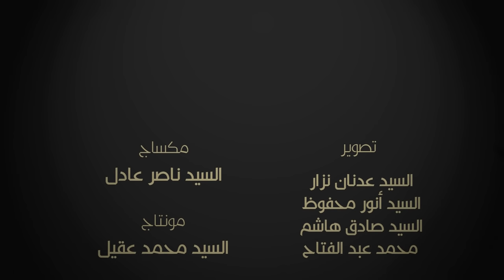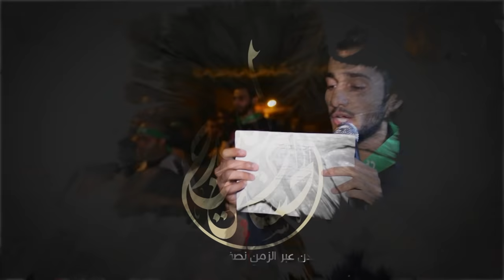ركب السعادة - الرادود صادق السماهيجي - ليلة 4 محرم 1437 هـ - موكب عزاء المرخ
ركب السعادة - الرادود صادق السماهيجي - ليلة 4 محرم - موكب عزاء المرخ"